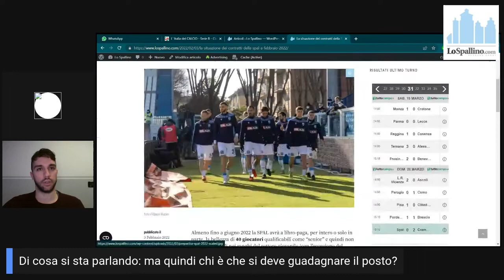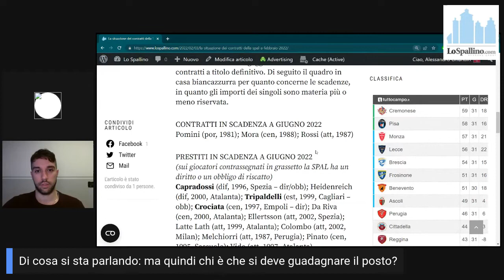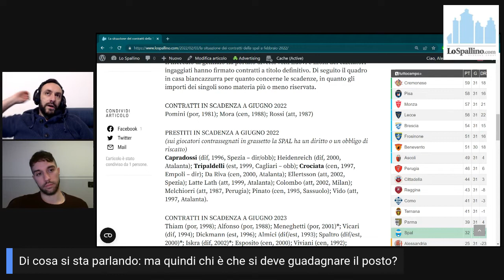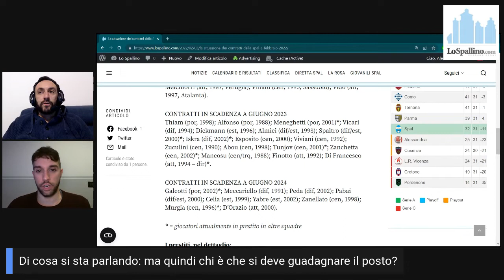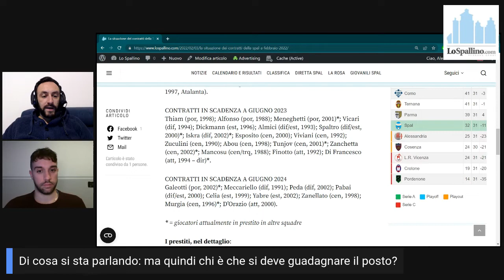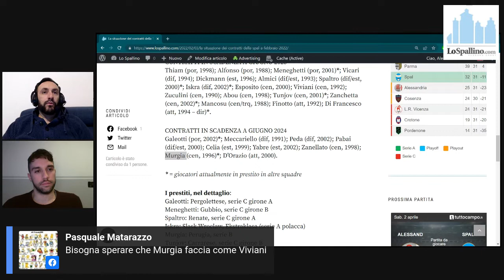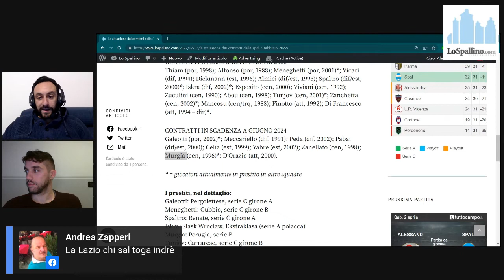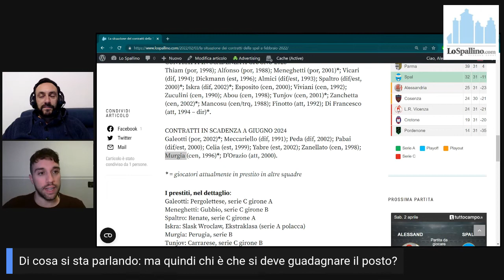LoSpallino Live S02E022 - 23 marzo 2022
Alessandro Orlandin e Leonardo Biscuola tornano con l'appuntamento classico del mercoledì per parlare di:

- Salvezza (quanto) acquisita?
- L'importanza di non perdere in casa
- Tacopina deve sbilanciarsi di meno?
- Il senso di "avvisare" i giocatori sul futuro

LoSpallino Live viene trasmesso in diretta ogni mercoledì sulla pagina Facebook de LoSpallino.com